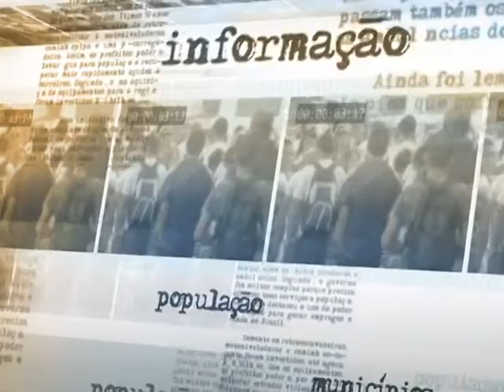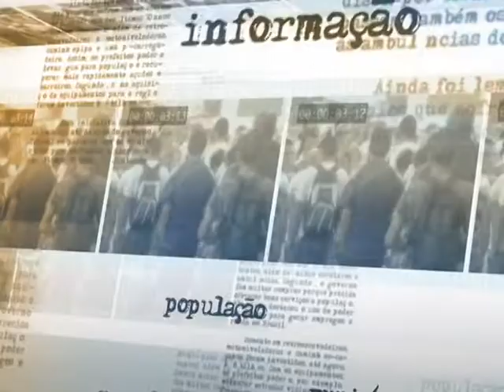Governo está preparado para atender brasileiros e turistas em grandes eventos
DIRETO DA FONE - 28.05.14: Em entrevista concedida nesta quarta-feira (28), o ministro da Saúde Arthur Chioro detalhou as ações realizadas pela pasta para atender brasileiros e turistas durante a Copa 2014. Segundo Chioro, será feita uma coordenação nacional de ações de assistência e saúde, vigilância sanitária e epidemiológica com 15 mil profissionais preparados para atuar no mundial. Além disso, o Ministério da Saúde disponibiliza na internet dicas no site Saúde do Viajante sobre os cuidados necessários para quem vai viajar pelo Brasil. O ministro ainda afirmou que a dengue está controlada e que o Brasil está preparado para trabalhar não somente na Copa, mas em eventos de massa como carnaval e Olimpíadas. Na ocasião, Chioro também falou sobre os avanços alcançados pelo Programa Brasil Sorridente durante 10 anos de existência.